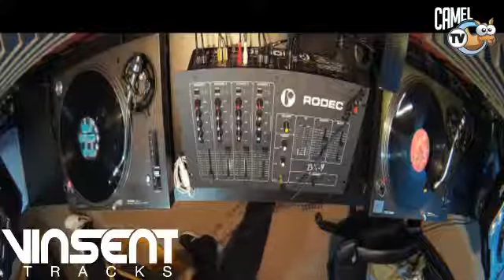2x48 volvemos a la carga después de unas pequeñas vacaciones